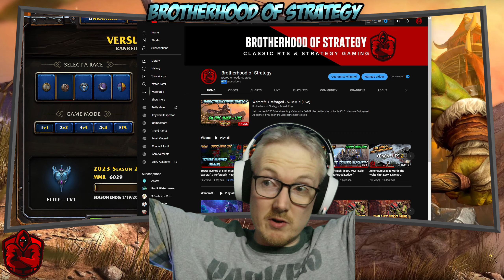6k Orc vs 5.8k Human (Reforged Warcraft 3)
6k MMR Orc vs Human Ladder Game Season 2 of the Reforged Ladder!

If you enjoy the video remember to like it!